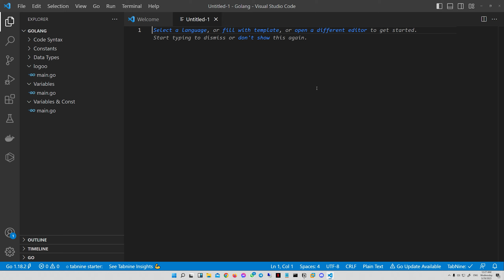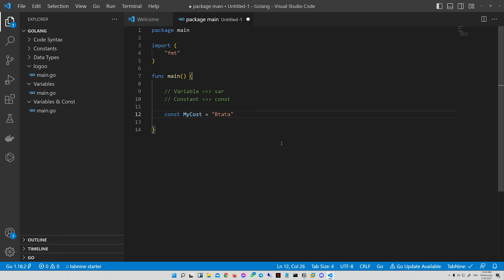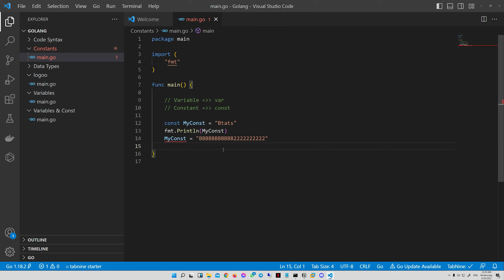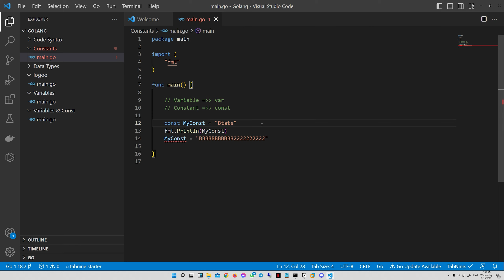Learn Golang In Arabic - #10 Constants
بسم الله الرحمن الرحيم والصلاة والسلام على أشرف المرسلين رسول الله سيدنا محمد أكرم الخلق

عاشر درس من دروس تعليم لغة جو تم بحمدلله
فيديو بسيط قصير جدًا بنشرح فيه إزاي تعرف الثوابت (( عكس المتغيرات ))

إدعوا لنا دعوه كريمه بمناسبة الشهر المفترج جزانا وجزاكم الله كل خير
شفاكم الله وعافاكم من كل داء ياخواتي